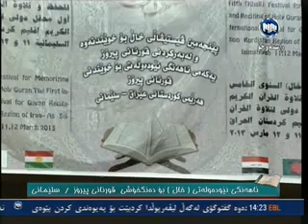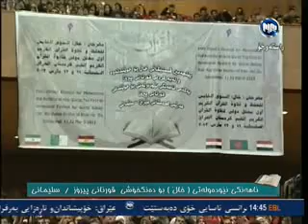Ahangi Newdawlati Dangxoshi bo Qurani Karim Rozhi Yakam -Slemani 11-3-2013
ئاهه‌نگی نێوده‌وڵه‌تی ( خاڵ ) بۆ ده‌نگخۆشی قورئانی پیرۆز / سلێمانی( ڕۆژی یه‌كه‌م ) 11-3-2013